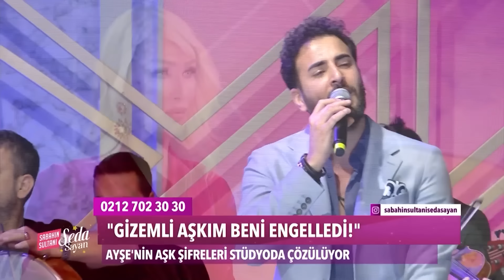3.Sezon En Çok İzlenen Olaylar #18 - Sabahın Sultanı Seda Sayan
Ali yayına bağlanıp Ayşe'nin iddialarını yalanladı. ''AYŞE, ALİ'Yİ ÇİLEDEN ÇIKARDI!''